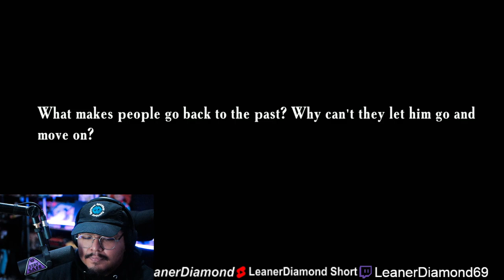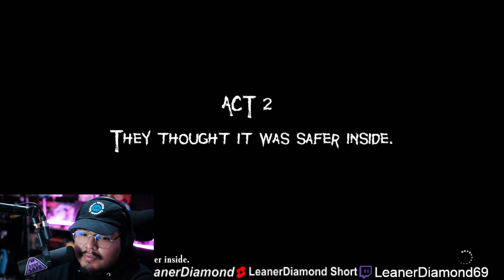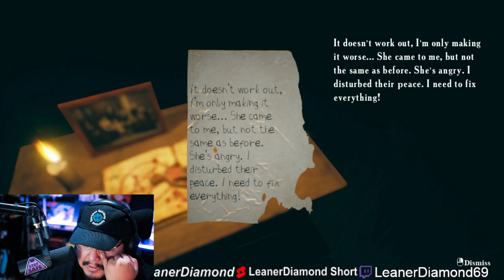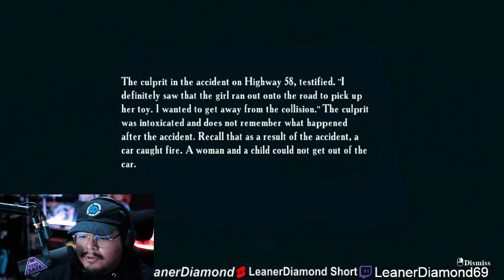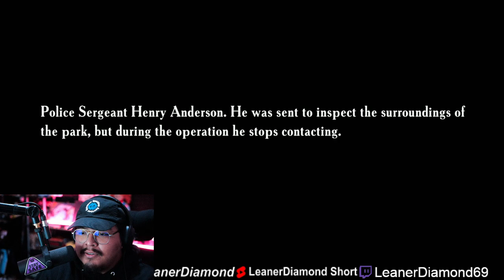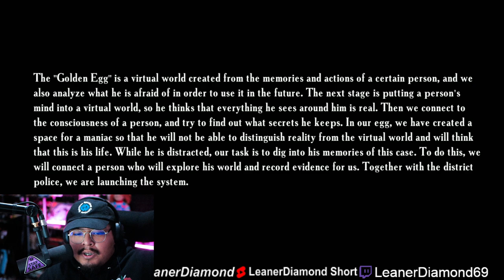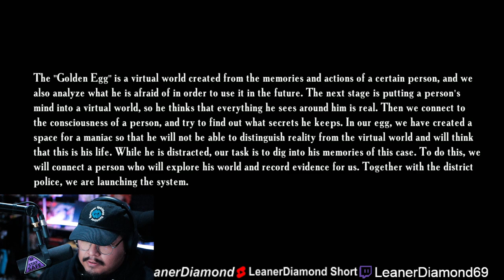OH GOD! FATHERS DAY